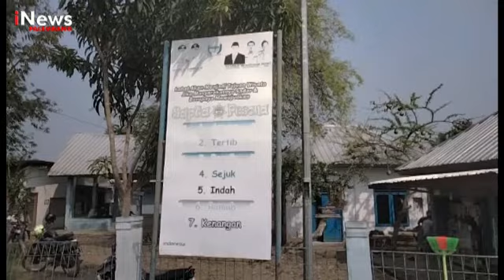WISATA ALAM BUKIT BESAR DITUTUP